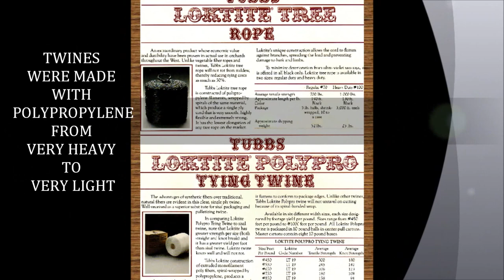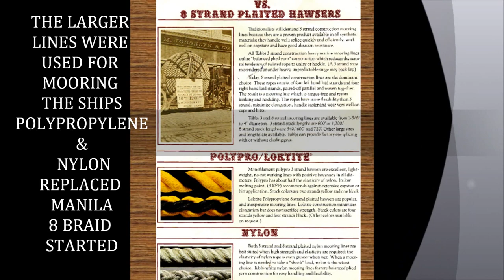Tubbs Catalog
Frank Winne & Son, Inc. established in 1895 owns Tubbs Rope and together is the largest manufacturer and master distributor for rope, twine, rubber products along with safety supply items, packaging items including stretch film, net wrap, adhesive tape, plastic and steel strapping tools and equipment